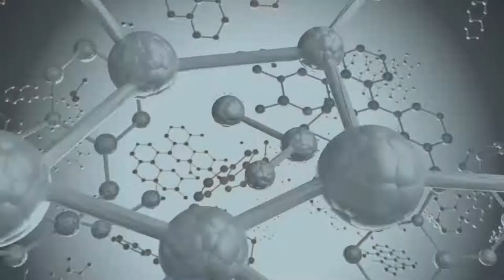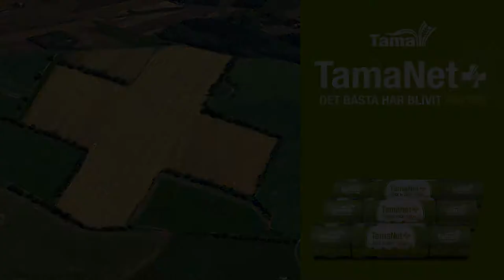Tamanet+ Features Movie Swedish